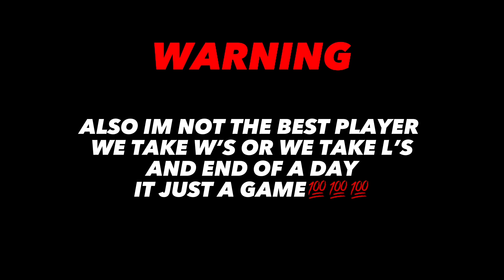WE SURVIVED 4 DEKU SMASHES AND GOT THE DUB😱😱😱😱 (FORTNITE)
FRIENDS IN VIDEO:

CURLY:
SC: Keshia96

CECE:
SC: cedecx

FOLLOW YOUR DREAMS TO SUCESS KOD GANG
CHASE YOUR DREAMS
GRIND TIME GANG